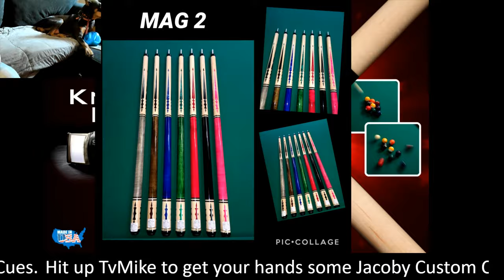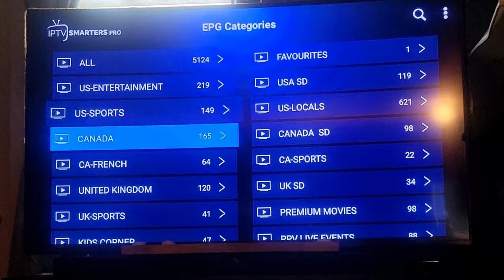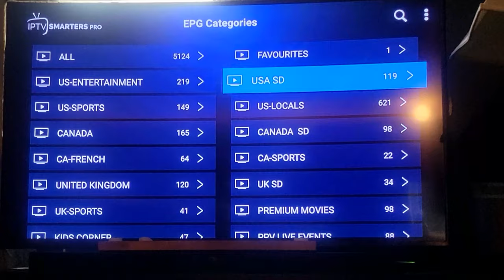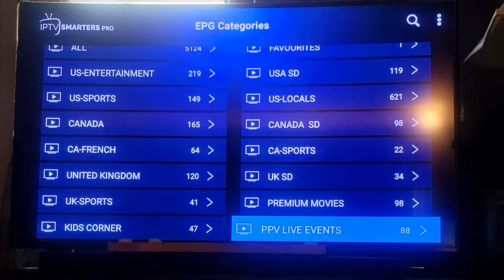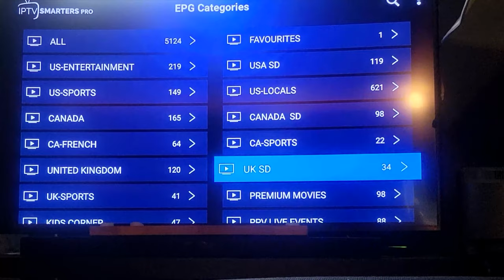Derby City Classic - Travis Gillespie V Brandon Shuff - 9 Ball Round 2 - 1/25/24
This game is from the Derby City Classic 2024 - Recorded raw and live remotely.

Sponsors include Jacoby Custom Cues, hit up TvMike if you are interested in a unique 1 of 1 high dollar cue or any of your cue needs such as break cues or playing shafts.

NORDvpn - Get yourself the best VPN in the business to protect yourself on the internet. Official partner.

and LETS GET STREAMING for the finest in entertainment TVservice. w/ 30 DAY FREE EVALUATION message Mike Pool on Facebook to sign up.

Check out our independent streaming and video platform and sign up for $20 a month of support. 10 years of archived videos available!